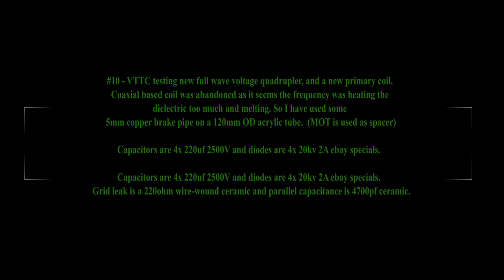#10 VTTC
(First of all sorry for the duplication in the title cba to go and edit it again.) (MOT is being used as a conductive spacer to give a larger top-load area, it serves no other function.)

Anyway, In this video I test fire my VTTC powered by a full wave voltage quadrupler using some large capacitors which is driven by 1400V. I have also re-engineered the primary coil, and it now using some brake pipe and is a larger diameter to help avoid arcs between the pri and sec occurring.

The overall arrangement hasn't really changed, still using a ty4-400, which is running well. I still have to repair the interrupter.